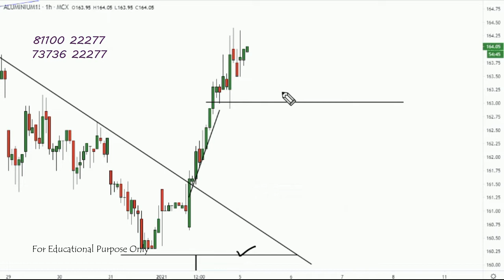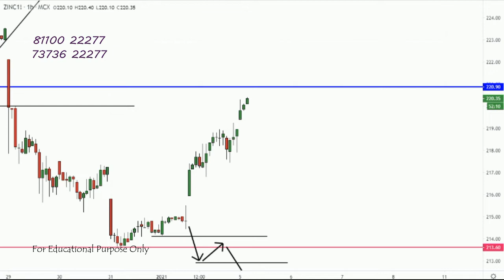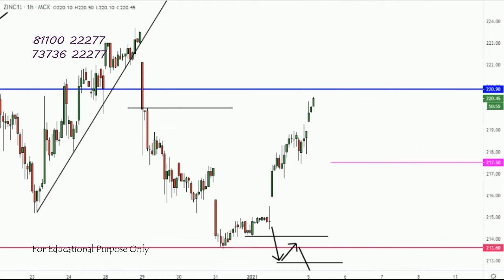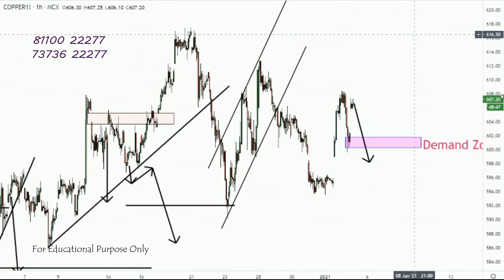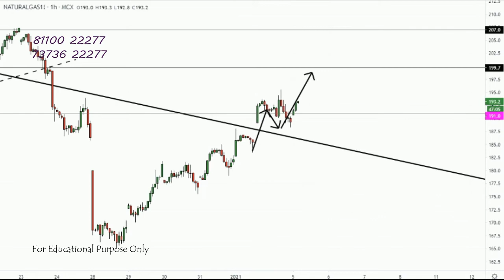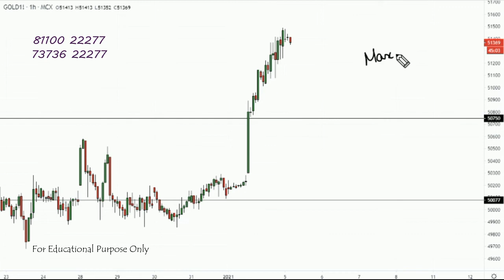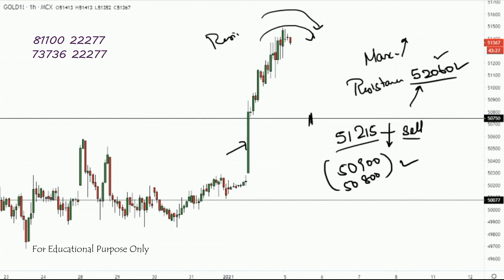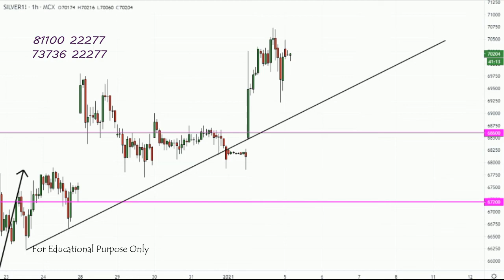MCX Daily Levels Update 05 Jan 2021